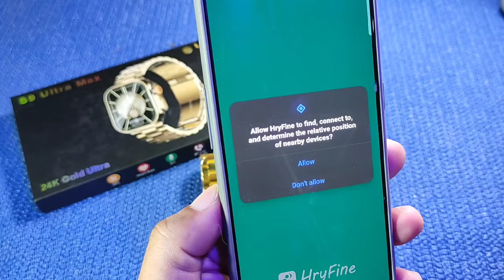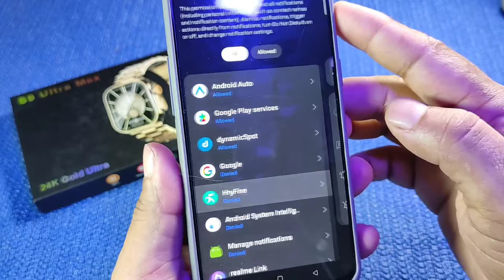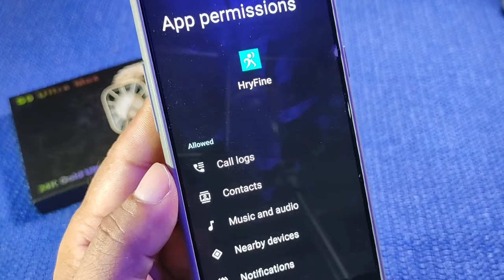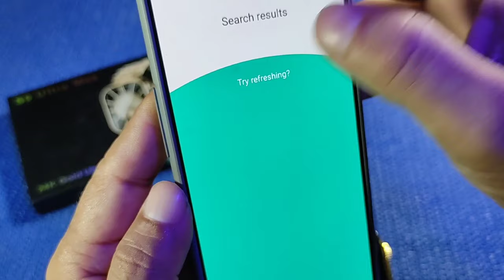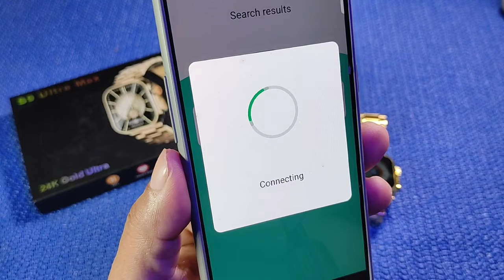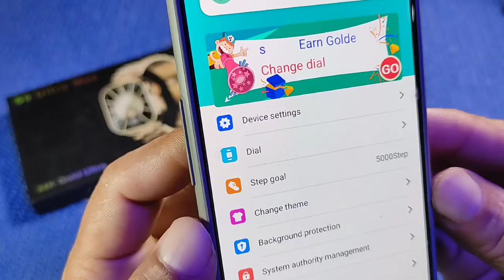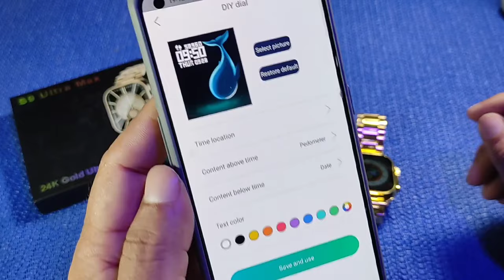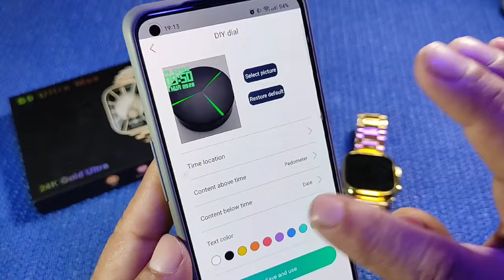How To connect With APP S9 Ultra Max Gold Edition How To Pair S9 Ultra Max Gold Edition With Android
Hello Dosto Aj S9 Ultra Max Gold Edition ko App se Kaise Connect karte hain Aur Phone se kya kya permissions leti Hain Hryfine App ye Chine APP hain Video m Sab Detail m Dekhya ha Video achi Lage to Video ko Like Share kare channel ko Zarur Subscribe kare Thanks.